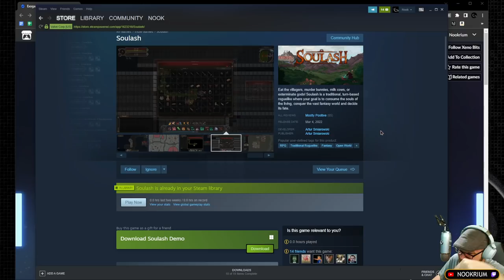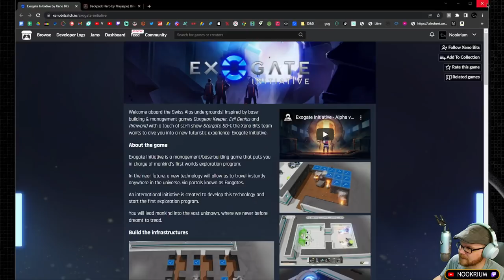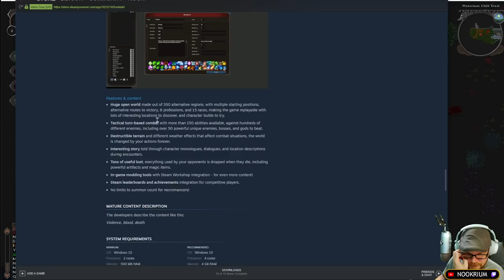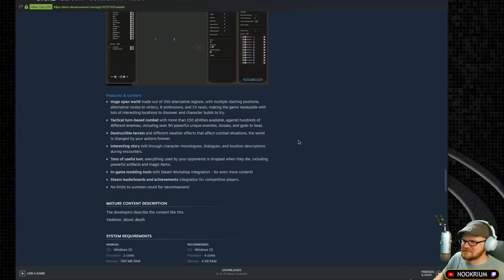Soulash - (World Destroying Evil God Game)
Eat the villagers, murder bunnies, milk cows, or exterminate gods! Soulash is a traditional, turn-based roguelike where your goal is to consume the souls of the living, conquer the vast fantasy world and decide its fate.